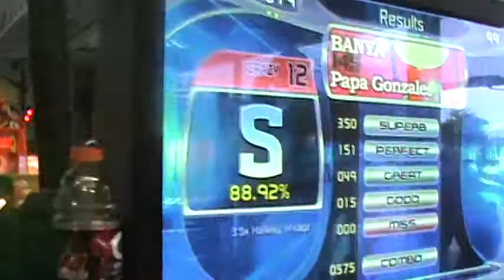Papa Gonzales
Crazy-12